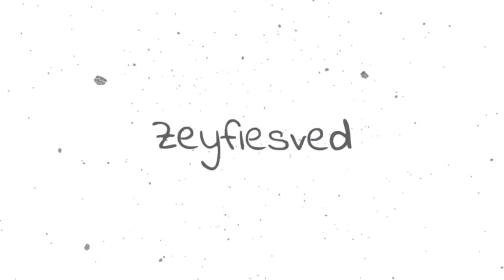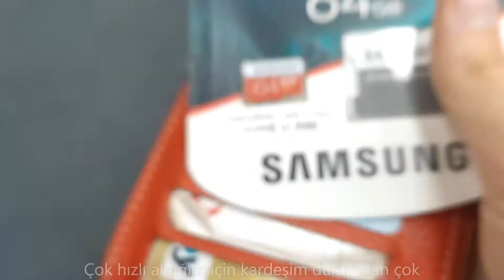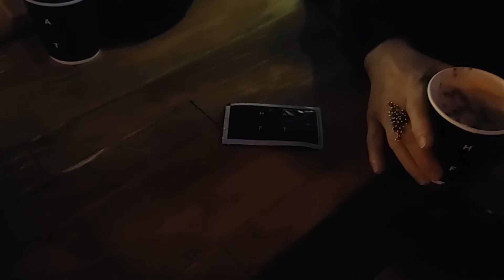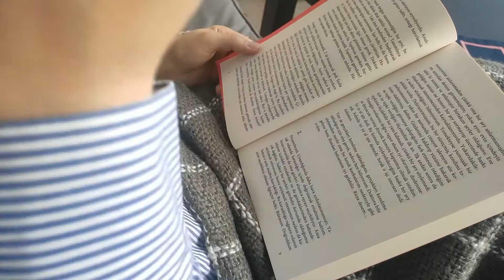Vlog - sakin günler - mini piknik - ton balıklı ve mısırlı sandviç - yeni okul dönemi - kutu açılımı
Merhaba! Bu sıralar oldukça sakin günler geçiriyorum. Yeni okul döneminin başlaması ile daha yoğun günler beni bekliyor. Malum pandemi sürecinden dolayı mümkün olduğunca açık havada veya sakin yerlerde ve en çok da evimde vakit geçiriyorum. Bu videomda hayatımın dört farklı gününden bir araya getirdiğim bazı anları bulacaksınız. Umarım videoyu beğenirsiniz. Görüş ve önerilerinizi yorum kısmında belirtirseniz çok mutlu olurum.

Bu videoda okuduğum kitap:
 Güray Süngü- Düş Kesiği